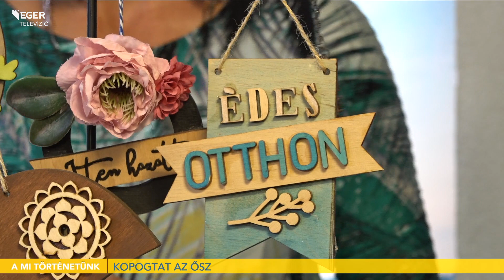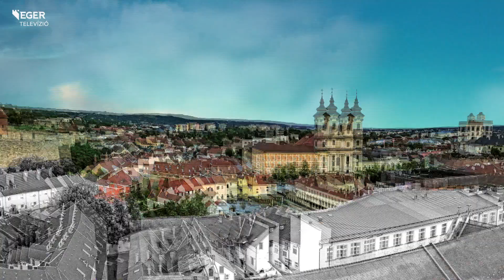Borúra bortúra - 2023.09.05.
Az Eger melletti meseszép település, Noszvaj egyik legismertebb rendezvénye a Kemencés Nap, ahol kemencében sütés hagyományát éltetik tovább egy kemencés főzőversennyel. A finom falatokat természetesen jófajta borokkal kísérhetjük, és nem maradhatnak el a már megszokott kísérőprogramok sem. Ezekről kapunk egy kis ízelítőt vendégeinktől, Czinkéné Szűcs Krisztina turisztikai menedzsertőé és Szabó Péter polgármester úrtól.